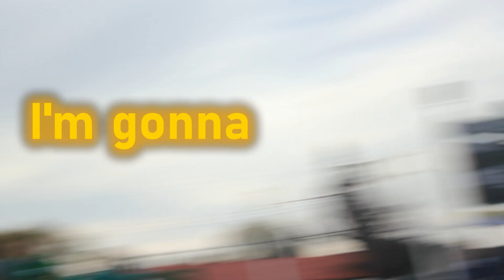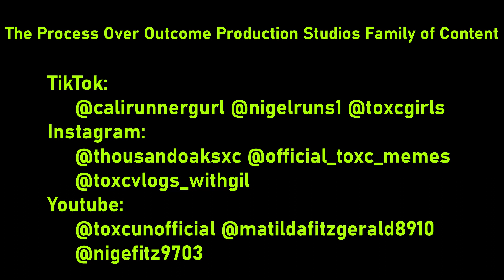Trust The Process Episode V "Queens & Heiresses" Part I | TOXC Unofficial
The fifth episode of trust the process documents the first of two weeks showcasing Thousand Oaks' very interesting girls long distance track team. New Episodes weekly!